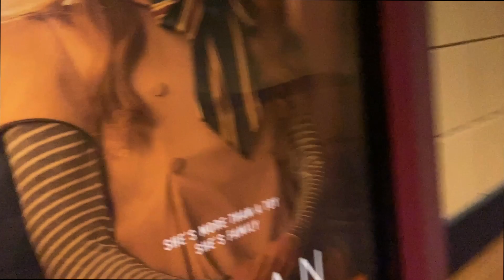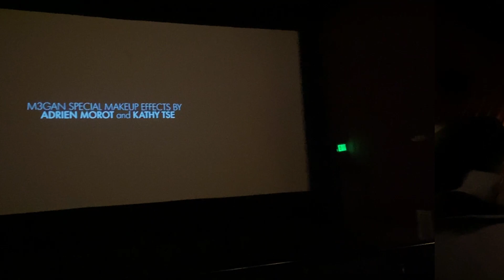Watching M3GAN in Theatres!!!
In this video my sister and I go to see the new movie, M3GAN, in theaters!!

I post every Sunday so be on the lookout for my next video!